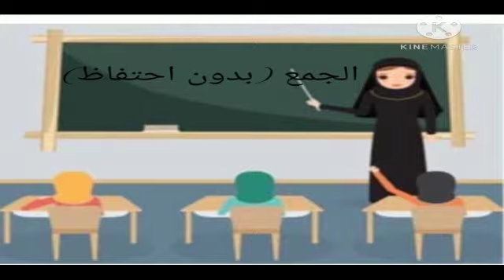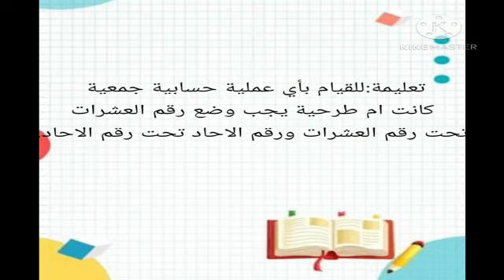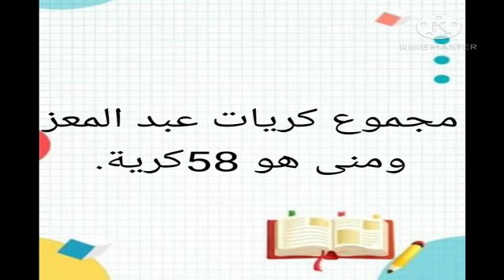مراجعة في الرياضيات للمنتقلين الى السنة الثانية " الجمع دون احتفاظ"